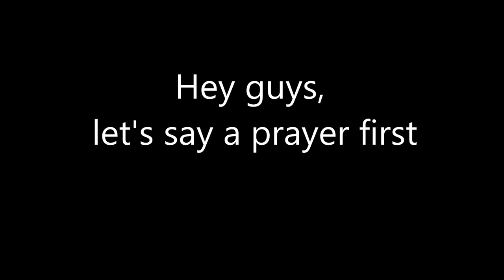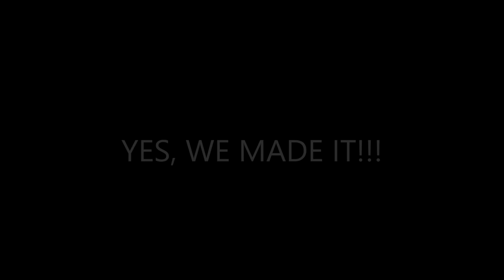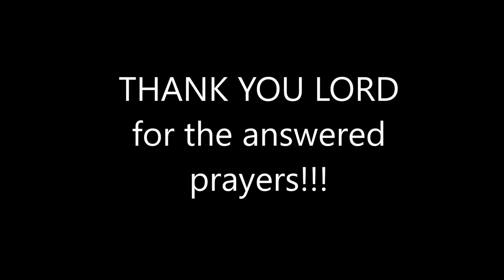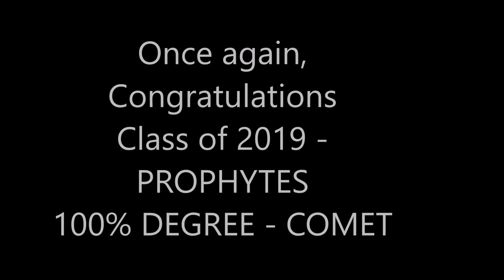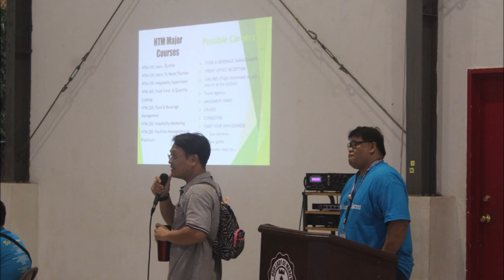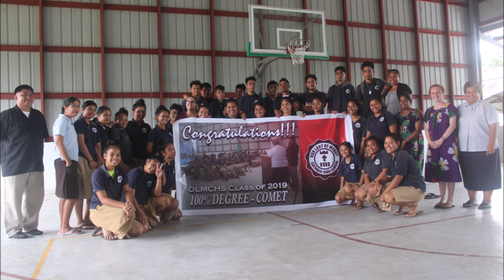OLMCHS COMET RESULT 2019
On behalf of the OLMCHS Administration, CONGRATULATIONS to OLMCHS Class of 2019 for achieving 100% DEGREE in the 2019 College of Micronesia Entrance Test (COMET). Thank you to all past and current Faculty and Staff, especially to our 12th Grade Teachers and College Counselors, for all your hard work in preparing our youth, the future of our nation. Job well done everyone! TO GOD BE THE GLORY!!!